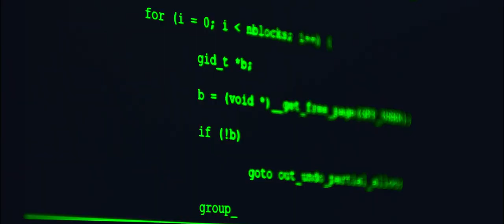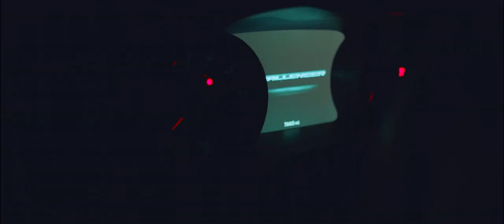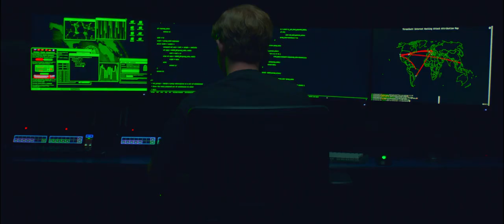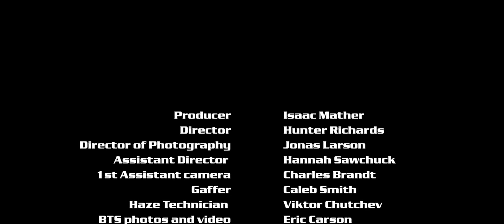Isaac Mather - Too Late (Official Music Video)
Producer: Isaac Mather
Director: Hunter Richards
Director of Photography: Jonas Larson
Assistant Director: Hannah Sawchuck
1st Assistant Camera: Charles Brandt
Gaffer: Caleb Smith
Haze Technician: Viktor Chutchev
BTS Photos and Video: Eric Carson
Grip: Luke Morgan
Natasha: Ashlyn Manley
Isaac Mather: Isaac Mather
Hacker: Jaden Deleon
Produced By: Isaac Mather
Mixed and Mastered By: Isaac Mather